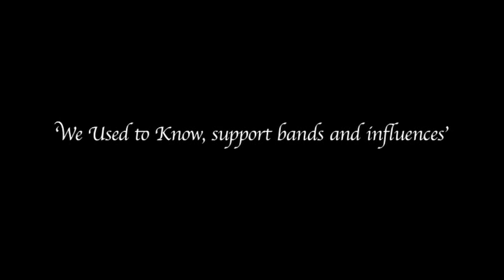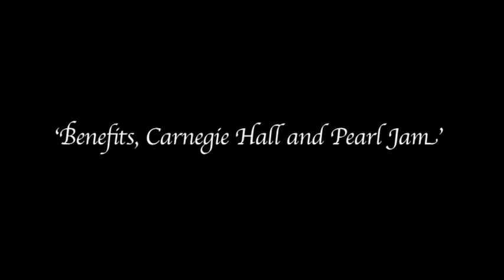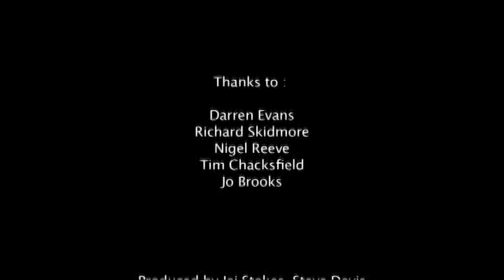Interview with Ian Anderson 2010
Interview with Ian Anderson, London 2010